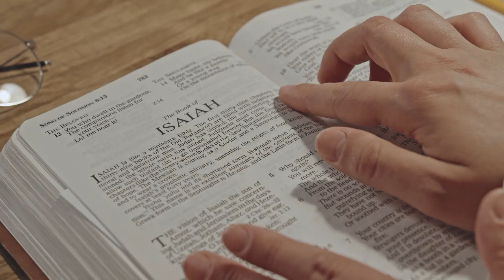Mungu _Mkuu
This video is about acknowledging God almighty for His marvelous doings and everlasting love for mankind.
Hassan Mwana wa Ali
Steven Mukangai
Alex Mwakideu